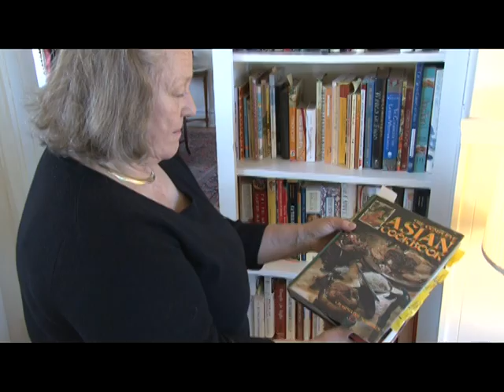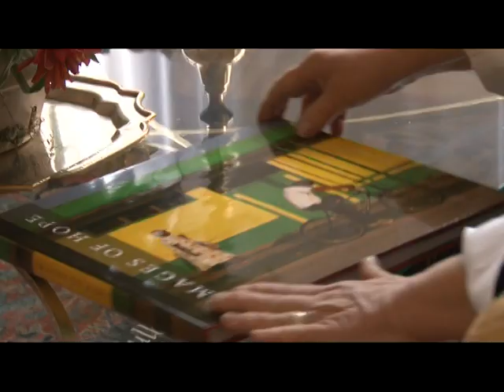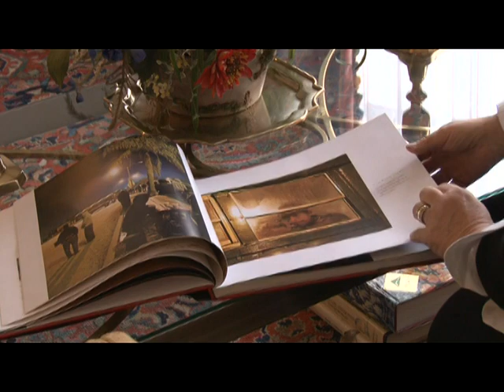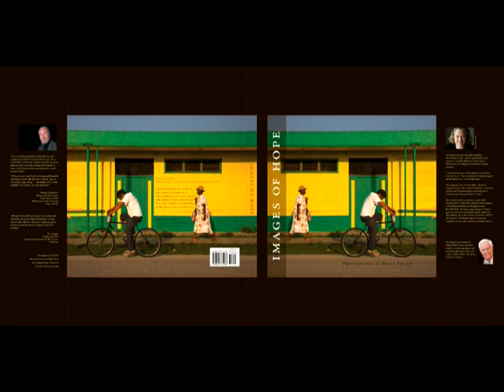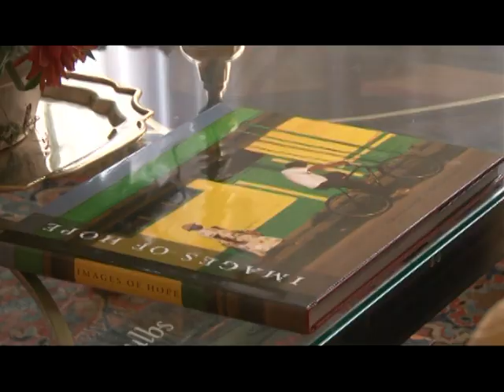Talk of the Trollway - Brynn Bruijn - May 2015